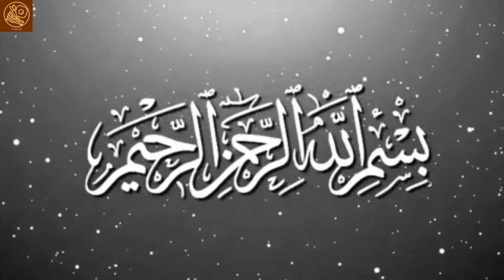Injeer Gosht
Following this recipe you will be able to make delicious fig mutton

Ingredients Required:

1 kg mutton
5 figs
2 tbsp ginger garlic paste
1 kg tomatoes
2 onions
1 tsp paprika powder
2 tbsp dried corriander and cumin seeds powder
1 tsp salt
2 pinches black seeds
3 black cardamom
1 tsp black pepper powder
1 small cinnamon stick
1 tsp red chilli flakes
1 tsp tumeric powder
1 tsp white peppe powder

I hope you all enjoyed this video. Please do share your thoughts by commenting and i really hope you enjoyed this recipe with your friends and families.